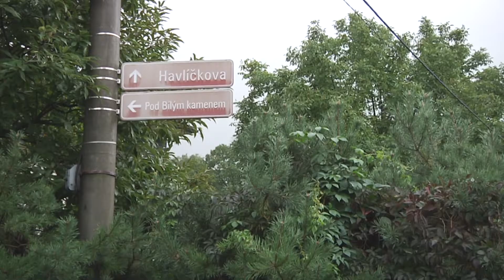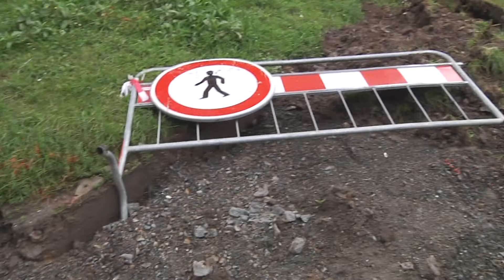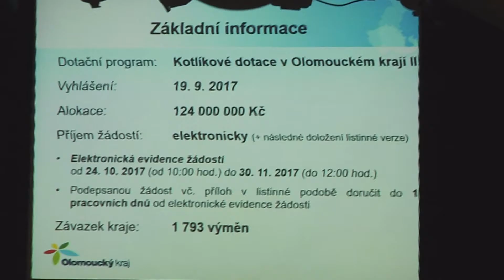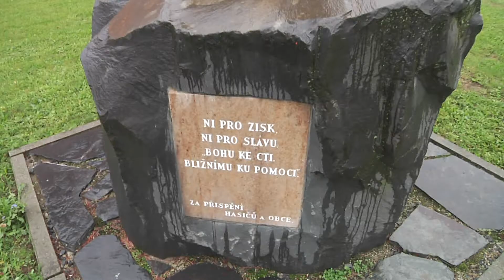Hranické televizní zpravodajství 3. října 2017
MIX - Probíhající rekonstrukce a opravy ve městě  *  Seminář pro žadatele o kotlíkové dotace  *  Obchvat města  - představení veřejnosti  *  Palačovská spojka - vizualizace  *  Hrabůvka - výbuch a evakuace MŠ  *  Hrabůvka - oslavy 90. výročí založení Sboru dobrovolných hasičů  *  Barevný den na Masarykově náměstí  *  Den bez aut - přeplněná parkoviště  *  Skalička - 25. ročník festivalu Trampská píseň